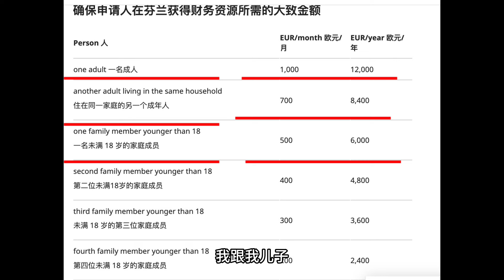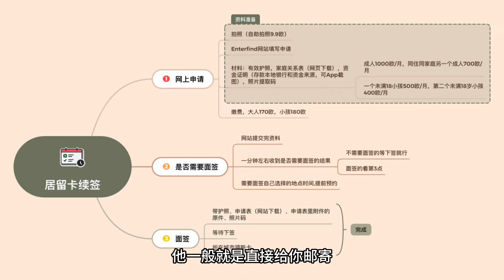如何办理芬兰的居留卡续签？How to renew your visa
这一期视频主要分享办理续签
为何需要办理续签
办理续签需要什么材料
资金证明需要多少
是否需要面签
续签申请多久等等
如果你刚好也需要，可以看看哦